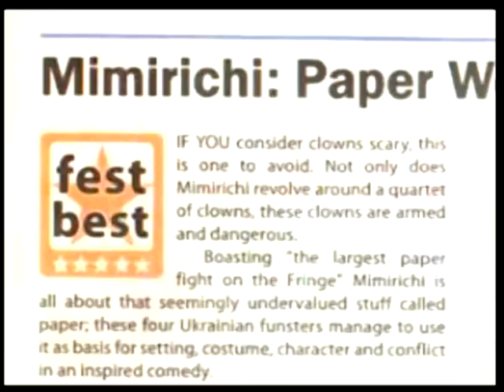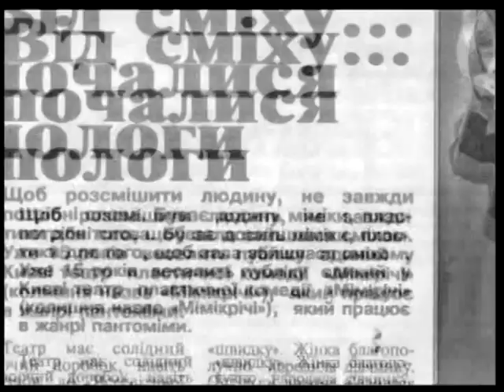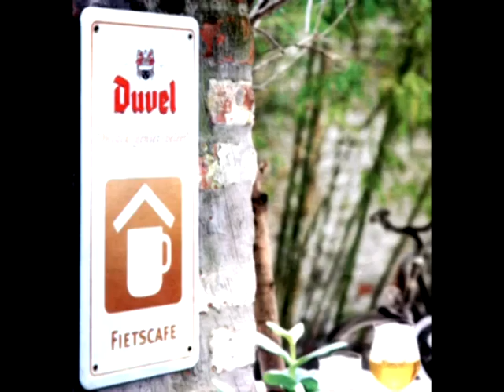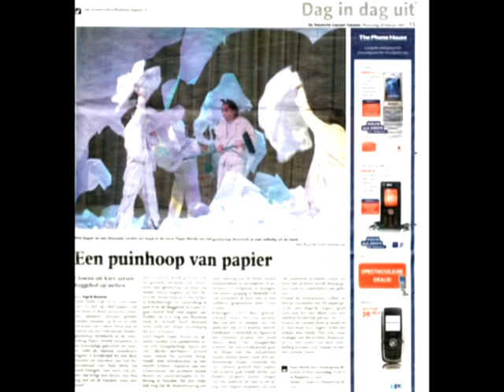Mimirichi Clowns in Netherlands - Міміричі в Голандії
Програма про тур колективу по Голандії (з авторського архіву).